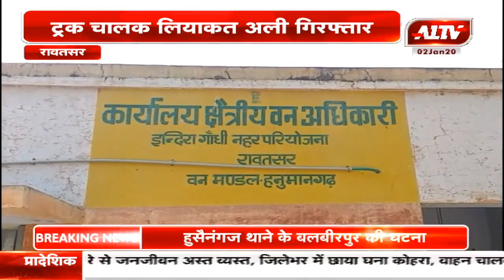रावतसर : वन माफियाओं के खिलाफ कार्रवाई